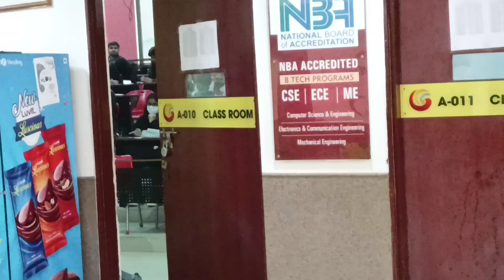Galgotias University Campus Tour 2022 galgotiasuniversity | bobby yadav vlogs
Hiii Guysssss,

Welcome to Bobby Yadav Vlogs !

Join me on my vlogs as I explore amazing foods, cool places, lively cities, hidden spots, and historic monuments. I'll take you on adventures to discover the best local eats, visit exciting new places, and learn about famous landmarks.

Let's explore the world together, one vlog at a time!